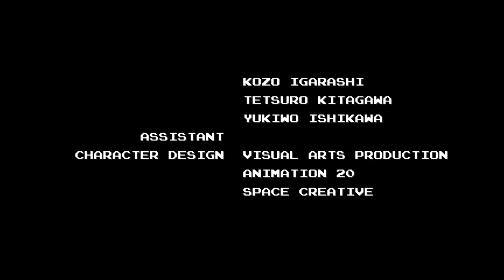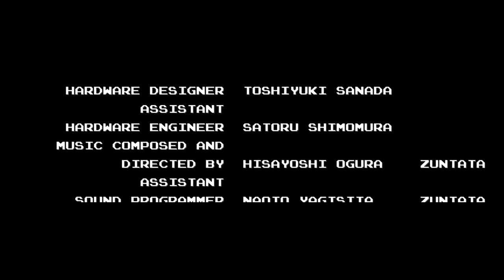The Ninja Warriors (Arcade 1987) - Gameplay (HD)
O FB Alpha , também conhecido por FinalBurn Alpha ou simplesmente FBA, é um emulador de código aberto das placas Capcom modelos CPS-1, 2 e 3, além de outras placas de Arcade como a do SNK Neo-Geo, Toaplan, Cave e várias outras.
As últimas versões do emulador trazem ainda a possibilidade de emular MegaDrive, ainda em aperfeiçoamento mas com jogabilidade satisfatória.

Plataformas Suportadas:

• Jogos baseados em DataEast DEC-0, DEC-8 e DECO IC16
• Hardware baseado em
• Hardware Irem M62, M63, M72, M90, M92 e M107
• Hardware baseado em
• Hardware baseado em Psikyo 68EC020 e SH-2
• Sistema Sega 1, Sistema 16 (e similar), Sistema 18, X-Board e Y-Board
• Sistema Super Kaneko Nova
• Toaplan 1
• Toaplan 2
• Taito F2, X, Z e outros
• Drivers diversos para vários outros hardwares

O FB Alpha também possui drivers de console WIP(trabalho em progresso) para o Sega Megadrive / Genesis, o ColecoVision, o
SegaMasterSystem / GameGear e também PCEngine / TurboGrafx16 / SuperGrafx.

O FBA é um multi-emulador capaz de emular diferentes placas de Arcade e alguns consoles (algo como o M.A.M.E, mas não inclui tantos sistemas). Esta versão começou a partir do FinalBurn que Dave desenvolveu e que mais tarde daria origem ao novo FinalBurn com o apelido de 'Alpha' e que está sendo mantido atualmente pelos desenvolvedores BarryHarris, Jan_Klaassen, KEV, LoopMaster, Mike Haggar, Hyper Yagami, iq_132, Ayeye e dink.